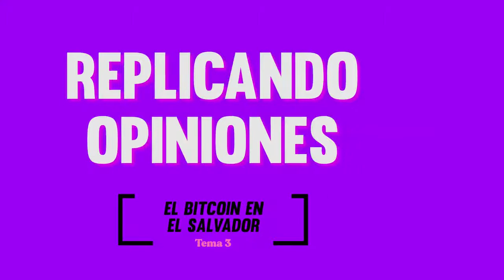3er. Informe AMLO, ADIOS A julio, Bitcoin El Salvador.